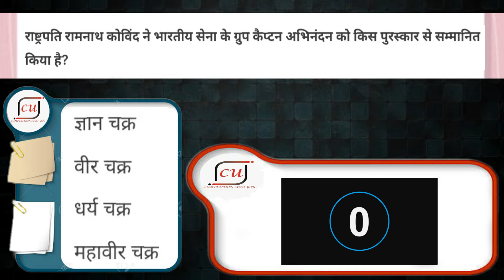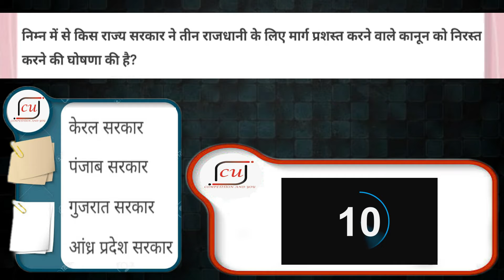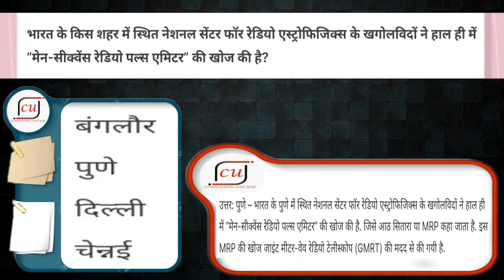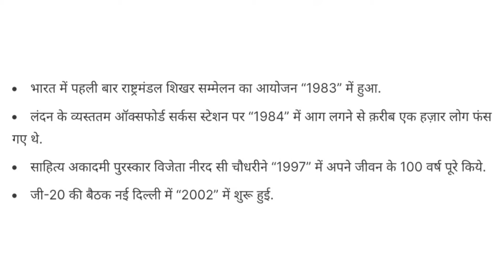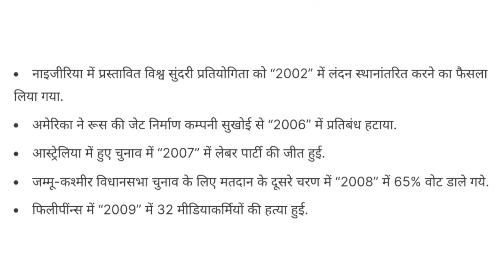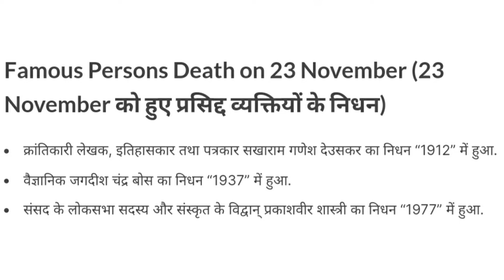23 November 2021 ll Current Affairs ll QNA with Details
23 November 2021 ll Current Affairs ll QNA with Details